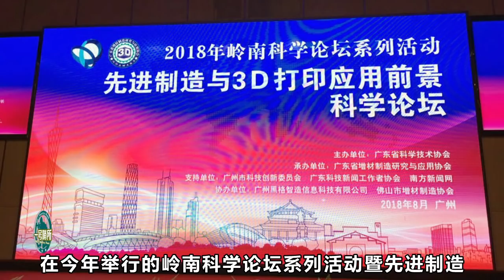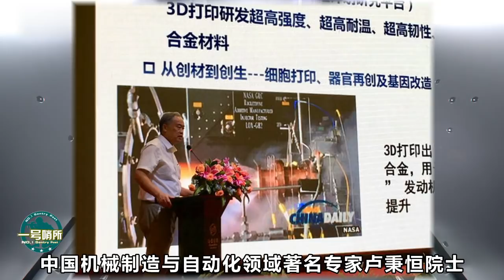再创一项新纪录，我国又掌握世界唯一的先进技术，F-35却无法享受 【一号哨所】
中国是目前世界上唯一掌握大型整体钛合金关键构件激光成型技术，并成功实现装机工程应用的国家，我国的国产大飞机C919的结构件有应用了这个技术，同时歼-20等先进也应用了由3D打印技术支持了钛合金构件，而这种技术美国的F-35却无法享受。（智忠） 我們的影片會遵循公平、尊重的原則，確保不會包含任何仇恨言論的元素。